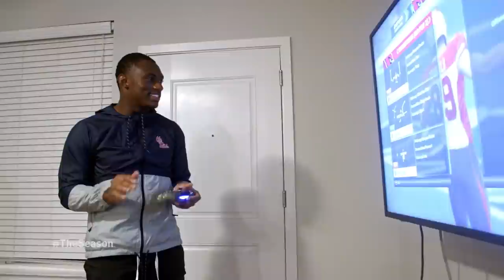The Season: Ole Miss Football - Tulane (2021)